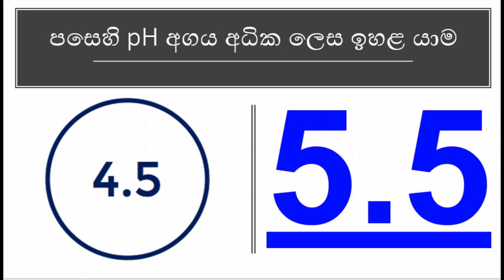තේ ගස් වල ඇට මල් ඒම වලක්වා ගන්න හේතු 10 ක් | How to to control Flower Buds of Tea Plants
This Video is discuss about how to control flower buds coming from tea plants. there are numbers of reason to change vegetative growth of plants to reproductive stage. therefor, we have to know what are the reason behind to control flower buds coming from the tea plants.
agriculture Tea,
nutrients deficiency of tea,
soil erosion of tea,
time of pruning of tea plants,
why flower buds are coming from tea plants,
how to control bud rising of the tea plants,
tea plants are showing flower buds,
soil erosion and flower buds,
soil pH and flower buds coming,
bad soil management and flower buds coming from the tea plants,
root damage and flower buds are coming